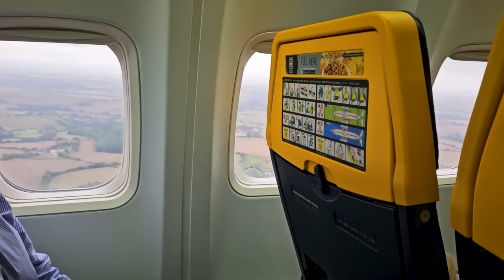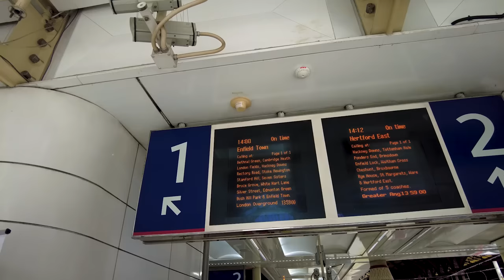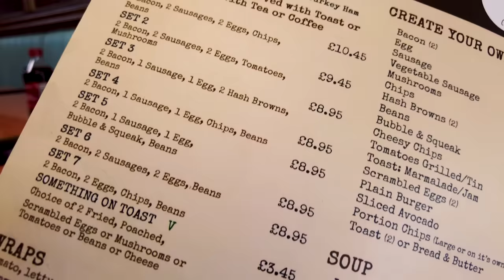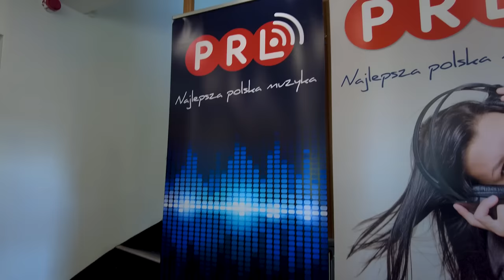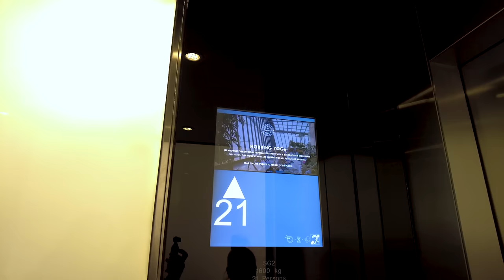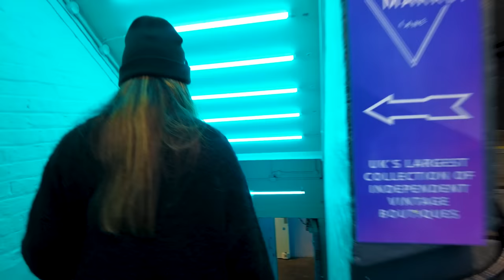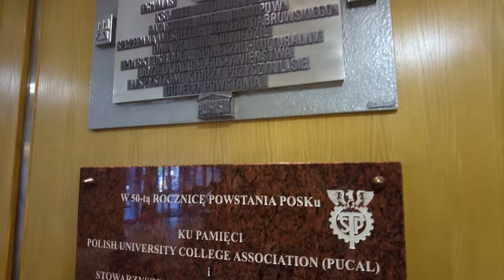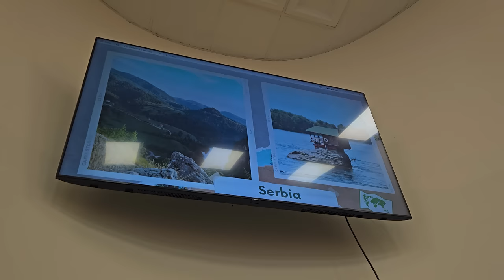WRÓCILIŚMY DO LONDYNU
Po 5 latach od opuszczenia Wysp Brytyjskich WRACAMY! Ale nie do pracy i nie na zawsze - tym razem lecimy jako turyści! Tylko na tydzień by spotkać się z przyjaciółmi, widzami z UK i by zobaczyć jak bardzo zmienił się ten kraj po wyjściu z Unii Europejskiej.

Nasza wyprawa odbyła się dzięki wsparciu wypożyczalni ODKRYJ AUTO która oferuje wynajem samochodów w Polsce, Hiszpanii i na Berlińskich lotniskach Tegel i Schonefeld. Dla widzów PodróżoVania zniżka -10% z kodem zniżkowym PODROZOVANIE Rezerwacje

A co dokładnie będzie się dziać w tym filmie? Oto rozpiska:
00:00 Jedziemy na lotnisko w strugach deszczu
01:00 Wjeźdzamy autobusem do Londynu
02:06 Kasia kupuje sushi na wynos w Wasabi
04:52 Łukasz szuka swojej starej pracy w City of London
07:40 Pokazuję Wam jak wygląda Mapa londyńskiego metra w 2023
09:20 Idziemy na angielskie śniadanie i pokażemy Wam jak wygląda English Breakfast
12:20 Jedziemy do Radia PRL24 Londyn na wywiad
15:03 Czy kłócimy się w vanie?
16:02 Jesteśmy na Borough Market gdzie handlują jedzeniem z całego świata
18:10 Jedziemy do Sky Garden czyli tarasu widokowego na 35 piętrze wieżowca
22:09 Łukasz pokazuje budynek LLoyds Bank w City
22:55 Kasia zabiera nas na ulice Brick Lande - artystyczna część Londynu
26:45 Spotkanie w POSK-u z Polonią
28:04 Łukasz idzie pod Big Ben, do opactwa Westminster, katedra Abbey i w samo centrum Londynu
30:50 Jedziemy autobusem do Bristolu
31:30 Zniżka na wypożyczenie auta dla widzów PodróżoVania -10% z kodem zniżkowym PODROZOVANIE Rezerwacje online
32:53 Idziemy do kawiarni w której nakręciliśmy naszego pierwszego vloga!